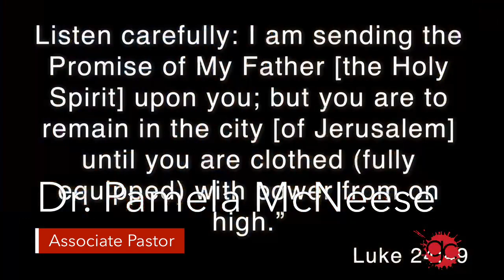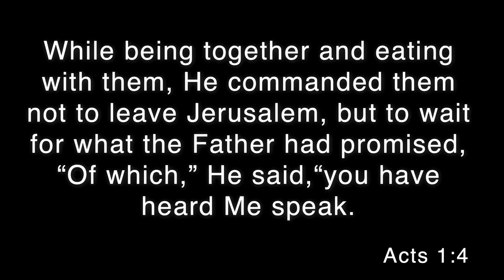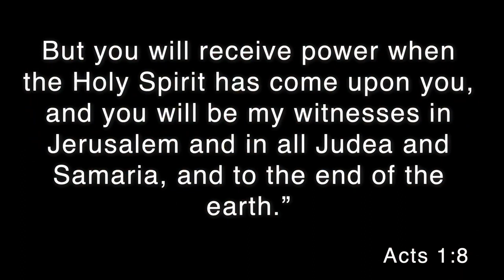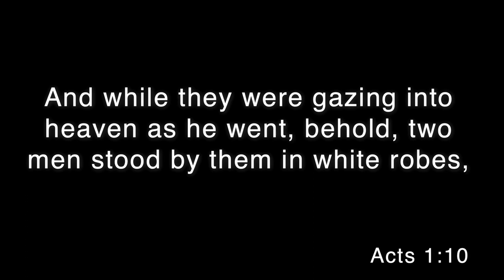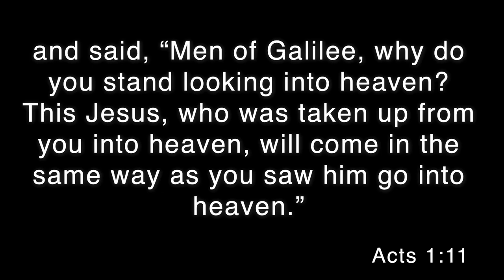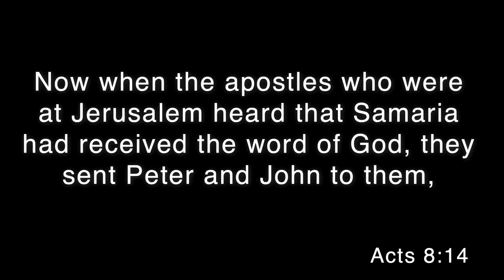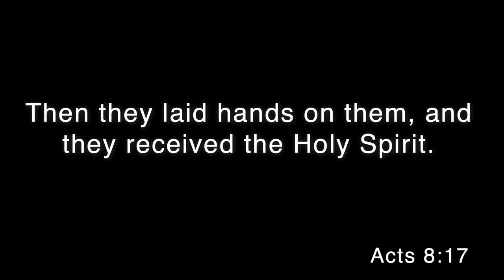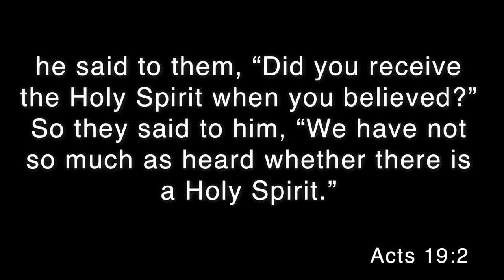Where Are We Now?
Get ready for an amazing time in worship this morning!
Learn and grow with us as we discover what God has graciously given to us.
Dr. Pam McNeese
11/20/22
This Dispensation